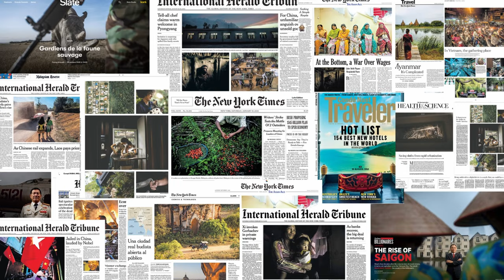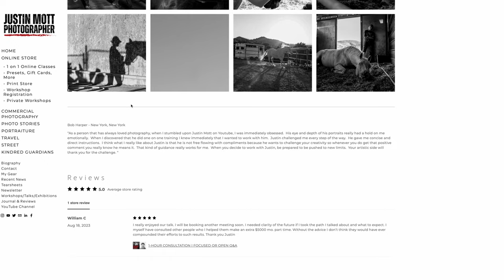STREET PHOTOGRAPHY | Be You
Find your style as a street photographer with some deep advice from a New York Times assignment photographer.

TIME STAMPS
0:00 Intro
0:55 Online Classes
1:21 Find Your Interest
2:55 Find Your Light
4:07 Find Your Project
5:25 Conclusion